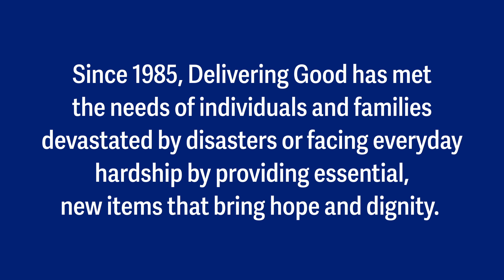Delivering Hope, Delivering Good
Delivering Good connects individuals and families in need with new products